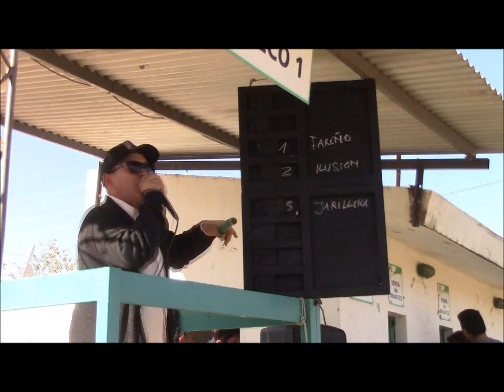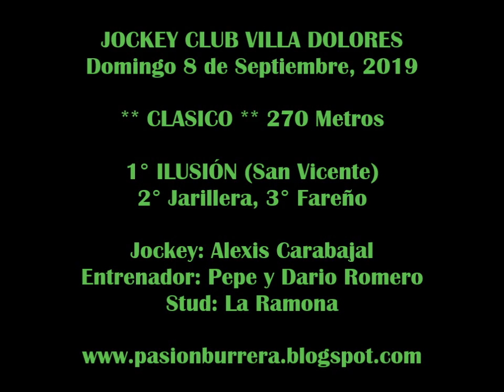ILUSIÓN, Hipódromo Villa Dolores (08-09-19)